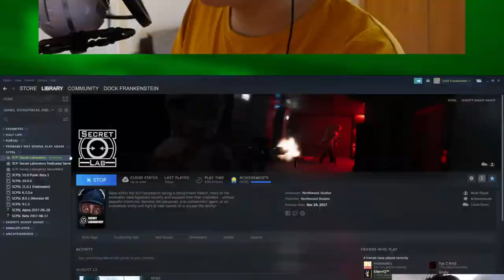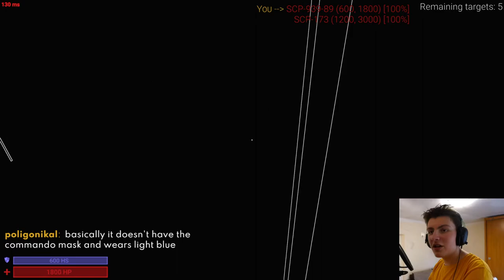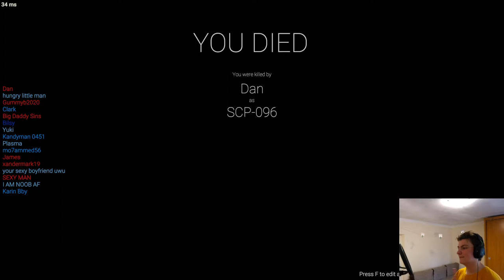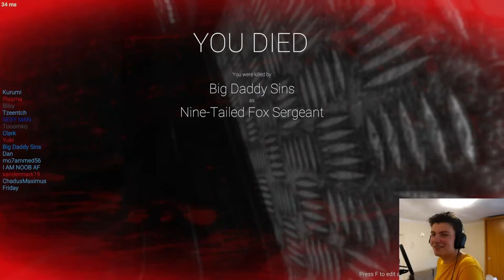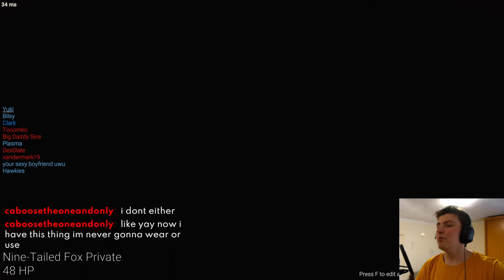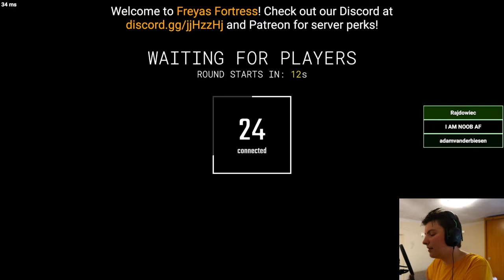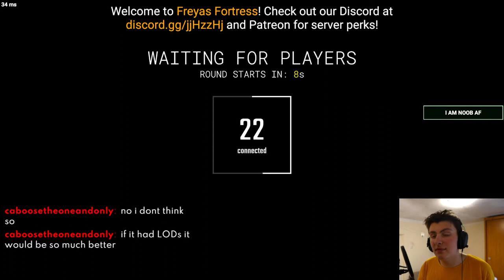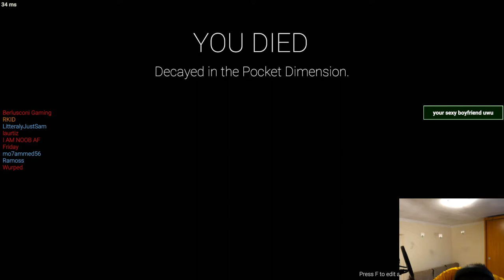Dock Frankenstein forgor to upload this vod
DESCRIPTION
I... forgor

TIMESTAMPS
0:00:00 Starting soon
0:07:35 Intro
0:09:50 MTF Captain
0:16:19 SCP-939
0:21:48 MTF Private
0:27:43 MTF Private
0:33:29 Chaos Insurgency Rifleman
0:38:11 SCP-049
0:48:51 Facility Guard
1:00:01 Chaos Insurgency Rifleman
1:02:04 Class-D Personnel
1:12:03 Chaos Insurgency Rifleman
1:16:53 Facility Guard
1:22:21 MTF Sergeant
1:27:38 MTF Sergeant
1:29:45 Outro